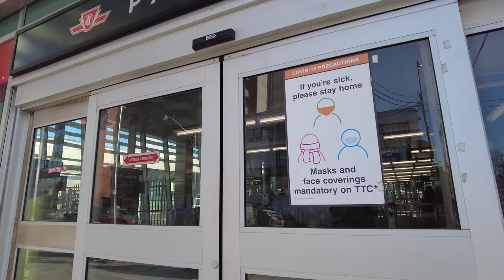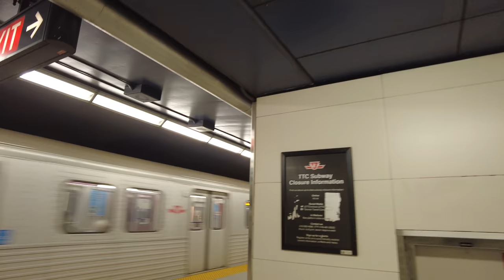CHILLY East End Toronto Playter Estates & Danforth Walk (Jan 7, 2022)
A freezing cold Toronto walk through the Playter Estates Neighbourhood and then along Danforth Avenue through Greektown to Pape Station.

0:01 - TTC Broadview Station
1:19 - North on Broadview Avenue
7:42 - East on Browning Avenue
10:30 - South on Jackman Avenue
11:30 - West on Butternut Street
12:30 - South on Playter Boulevard
13:57 - Playter Crescent (& Playter Farmhouse / mansion)
21:45 - Laneway towards Chester Station
24:20 - South on Arundel Avenue
25:15 - East on Danforth Avenue (Greektown)
30:23 - North on Pape Avenue
31:40 - TTC Pape Station

Recorded in 4K at 60 FPS with a DJI Pocket 2 on Friday, January 7, 2022.